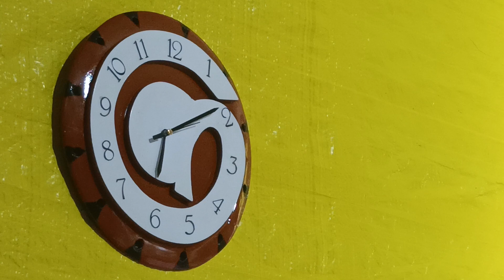लकड़ी की घड़ी घर पर बनाएं | how to make wooden watch | wooden wall clock making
welcome to my chanel i hope are you ok
wood clock making at home
wooden wall clock making
wooden clock making
how to make wooden watch
wooden wall clock
Af wooden master
wooden master
wood master
Arun furniture
how to make woode watch
how to make wooden watch at home
wooden watch
wooden watch making
watch
Wooden wall watch
wall watch design
wall watch
wooden wall clock
wooden clock diy
lakdi ki gadi kaise banaye
lakdi ki gadi
diwal ghadi kaise banaye
lakdi ki diwal ghadi kaise banaye
Lakdi ki diwal ghadi